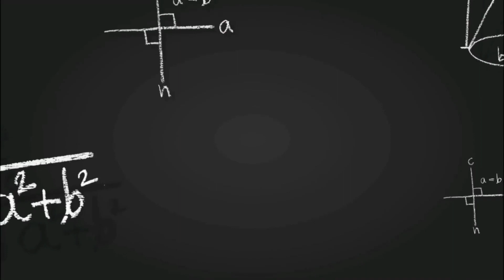12th Maths - Exercise 8.7 Q.No 4 to 6 - Differential & Partial Derivatives - Samacheer - KTK Math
This video has full solution of 12th Maths Chapter 8 Exercise 8.7 (Q 4 to 6  in both Tamil & English | Differential & Partial Derivatives

12th maths solution,
12th maths,
tamilnadu 12th maths,
class 12 maths solutions,
class 12 maths answers,
class 12 maths guide,
12th maths guide,
samacheer 12th maths solutions,
samacheer 12th maths answers,
samacheer 12th maths guide,
12th maths chapter 10,
12th maths exercise 8.7 answers,
12th maths exercise 8.7 solutions,
12th maths pdf,
12th maths guide pdf,
12th maths book pdf,
12th samacheer maths solutions,
12th samacheer maths answers,
samacheer 11th maths,